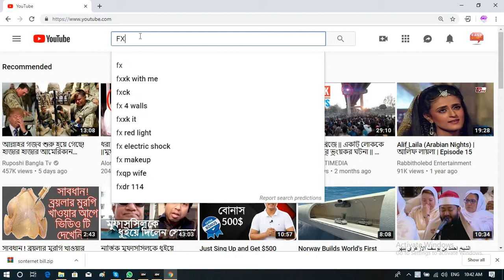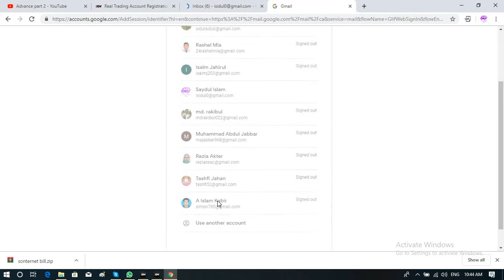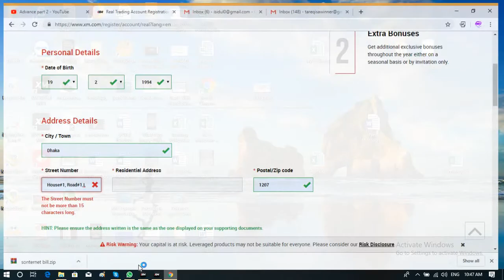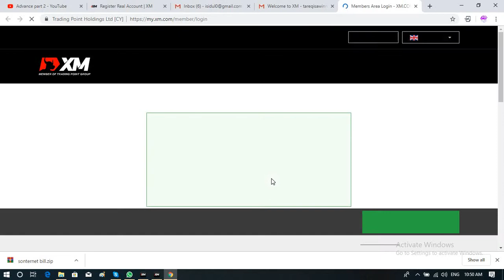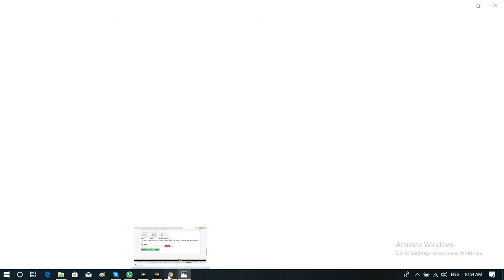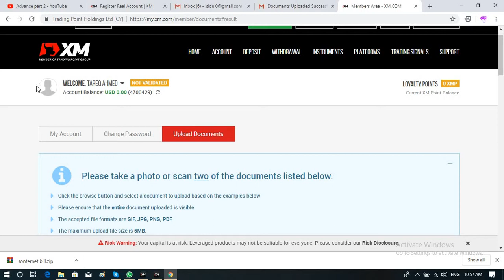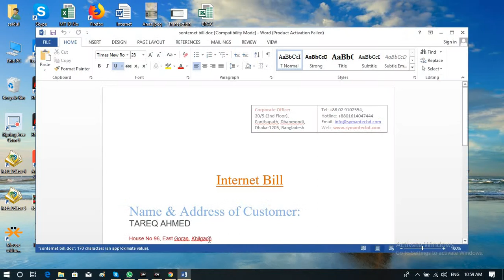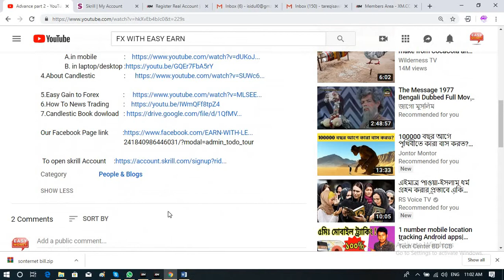Account opening and verify process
অ্যাকাউন্ট ওপেন করে(1 নং লিংকে ক্লিক করে, 2 নং ভিডিওতে দেখানো হয়েছে কিভাবে অ্যাকাউন্ট ওপেন করবেন,3 নং ভিডিওতে দেখানো হয়েছে কিভাবে ট্রেড করে লাভ লস হয়,অ্যাডভান্স হওয়ার জন্য 4 এবং 5 নং ভিডিও দুটি শুনেকোর্সটি কমপ্লিট করে আপনি নিজেকে যাচাই করতে পারেন)

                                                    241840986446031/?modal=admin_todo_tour